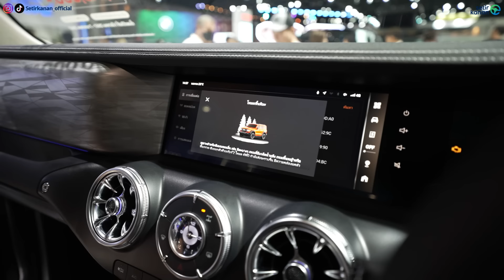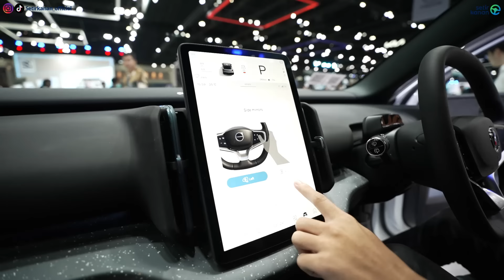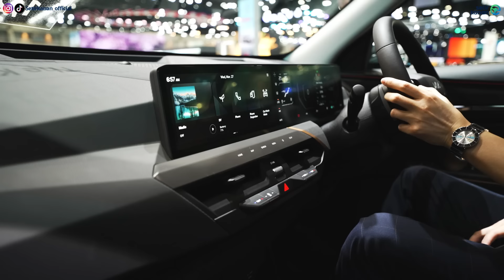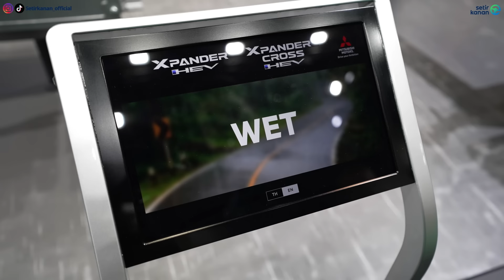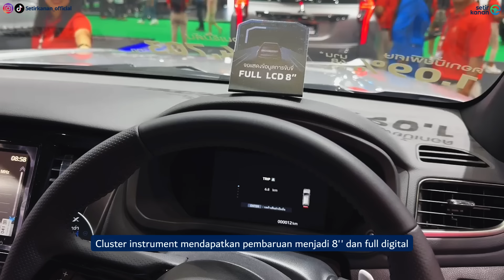Prediksi 9 Mobil Yang Cocok Masuk Indonesia | BIMS 2024 | Setir Kanan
Halo semuanya selamat datang di Setir Kanan, kembali lagi kami akan membahas mobil-mobil yang ada di Bangkok International Motor Show 2024. Tentunya kali ini akan sangat berhubungan dengan dunia otomotif Tanah Air nih Sobat Setir. Maka dari itu ini dia sembilan mobil yang kami perkirakan akan hadir dan cocok untuk masuk pasar Indonesia! Yuk langsung saja nonton videonya sampai selesai ya!

00:00 Introduction
00:42 Opening
01:16 1. GWM Tank 300
03:08 2. BYD Seagull
04:52 3. MG Maxus 7
06:19 4. Neta X
08:14 5. Volvo EX30
10:02 6. KIA EV5
11:47 7. Honda e:N1
14:05 8. Mitsubishi Xpander Cross HEV
16:33 9. New Mitsubishi Pajero Sport
18:50 Closing